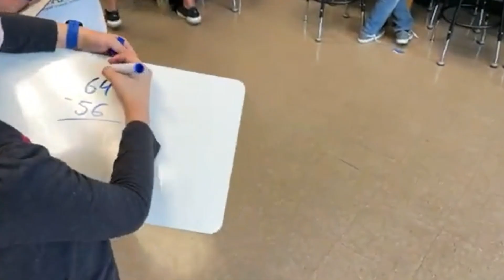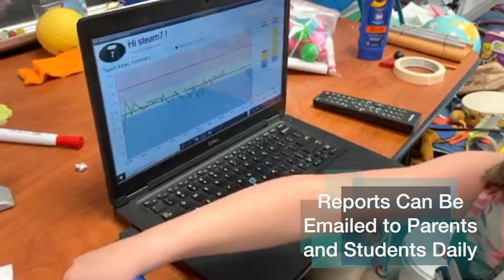IHT + Eduscize Promo Video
When Kids Move, Learning Happens

IHT's Heart Rate and Assessment Technology + Eduscize’s researched-based curriculum turns ordinary classrooms into fun and engaging learning environments that promote the health and well-being of every child through standards-based kinesthetic learning.

Movement in math, phonics, science, and language learning classes enables a more effective understanding and retention of information, all measured through IHT.